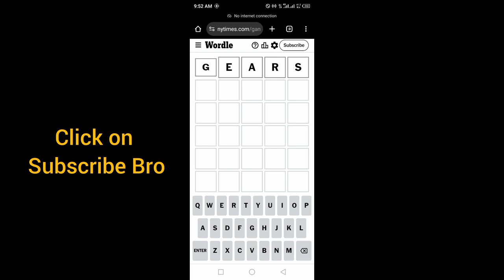Wordle New York Times NYT Today Answer 16 October 2024 Wednesday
WORDLE No.1214